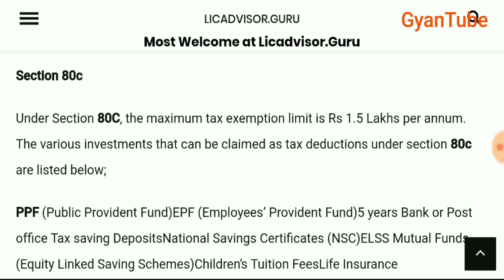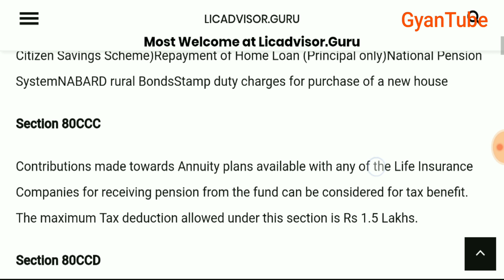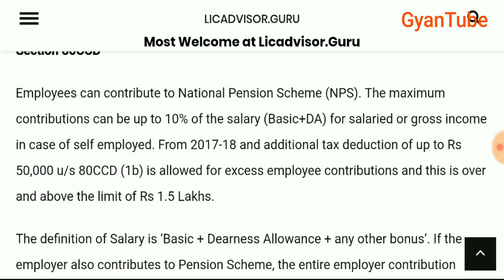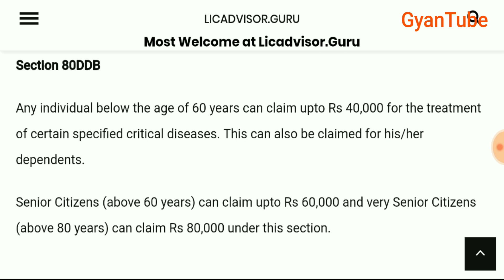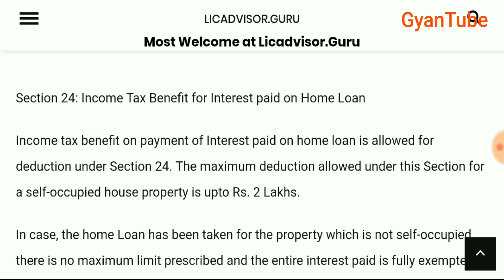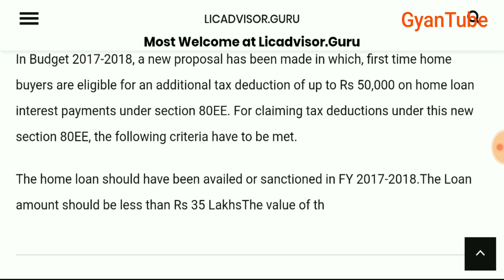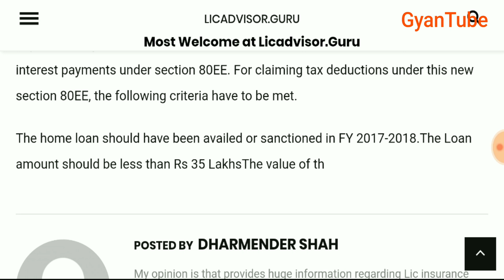Section 80c || 80ccc || section 8ccd || Tax saving sections